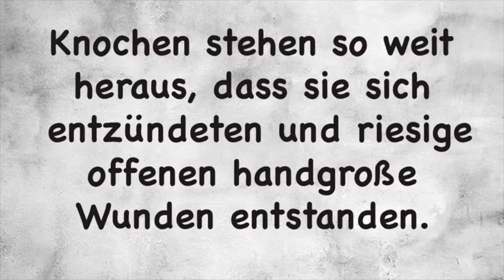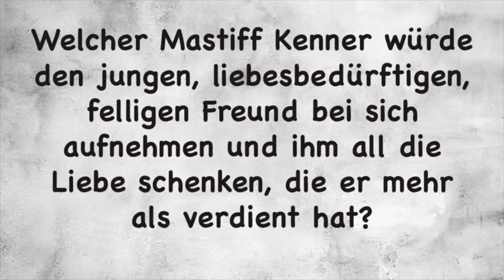Rettung halbverungerter Mastiffs